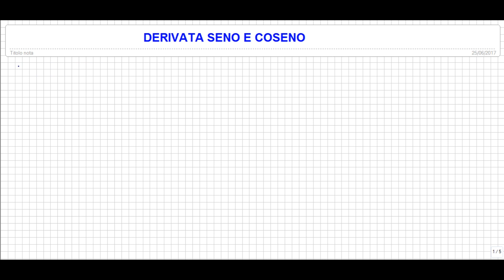Derivate delle funzioni elementari : seno e coseno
In questa lezione calcoliamo la derivata della funzione seno e della funzione coseno.

Vi ricordo che è importante conoscere l argomento monomi e polinomi e frazioni algebriche al fine di affrontare al meglio le equazioni di primo grado. La playlist sui polinomi la trovate al seguente link: